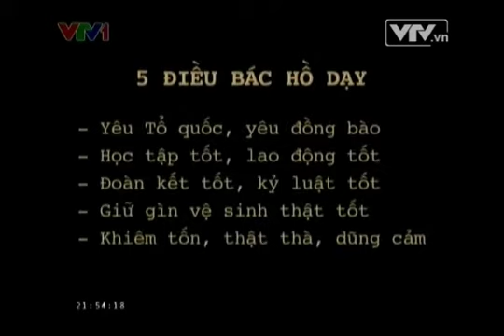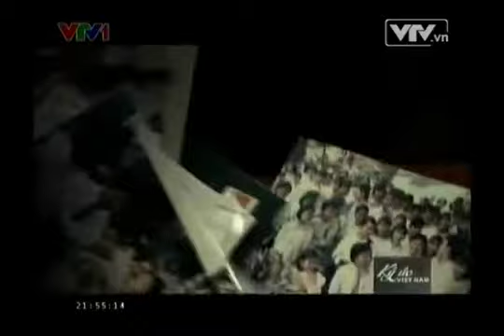Ký ức Việt Nam Em là búp măng non